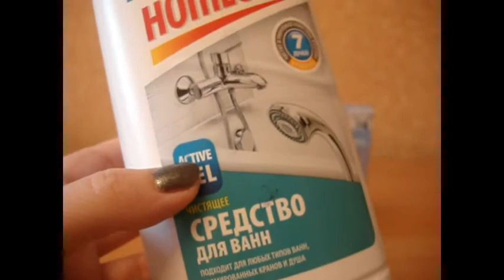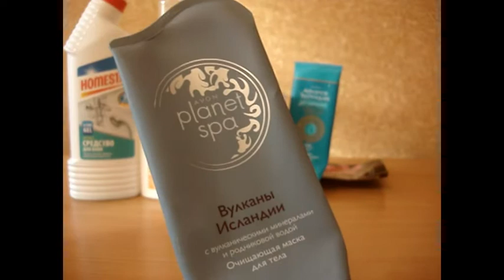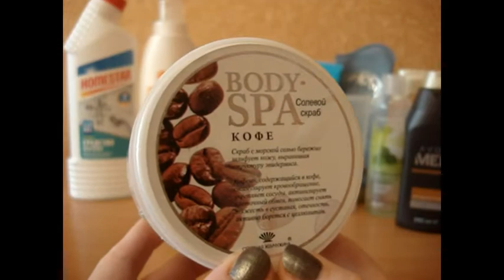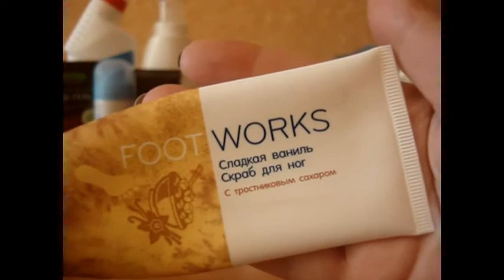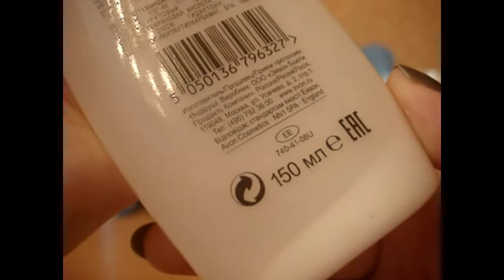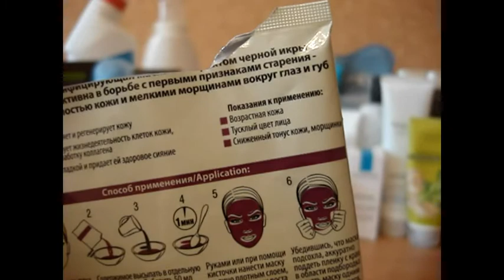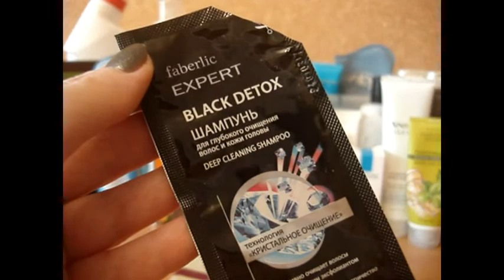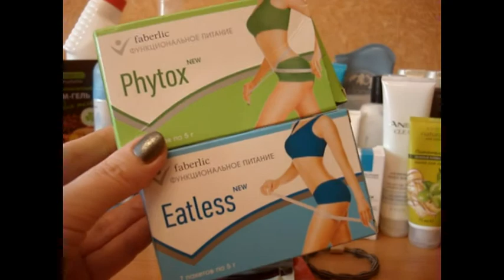Пустые баночки января 2018